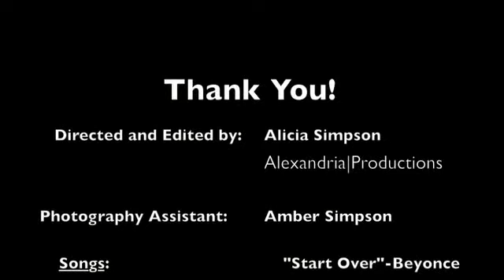Celebrating Charlie and Bernice Simpson Pt 1 of 4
Alexandria|Productions captures memorable moments in a documentary on family.